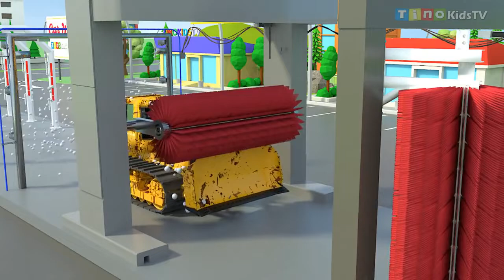Construction Vehicles Cartoon Show For Kids Fun Cool Videos For Children